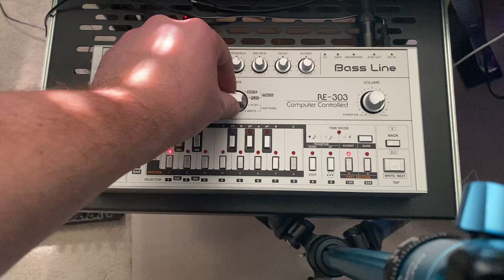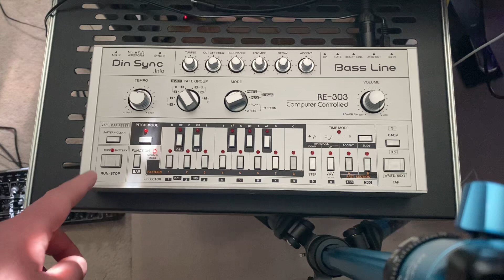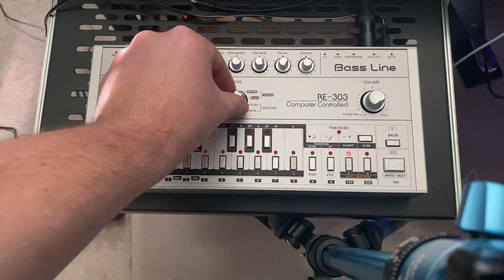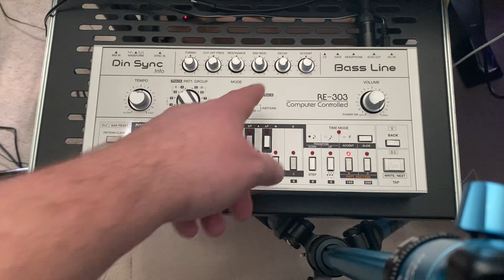How To Use Track Mode on RE-303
Demonstration on how to write tracks on the Din Sync RE-303 with Sonic Potions CPU.